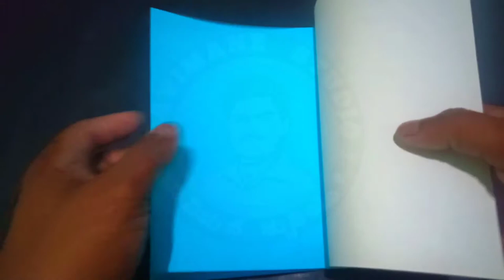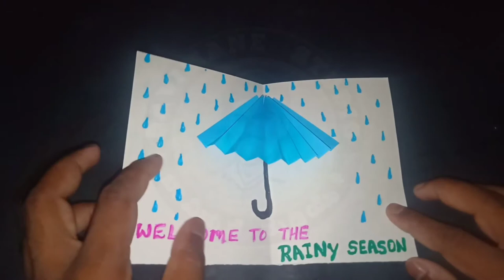UMBRELLA, ಛತ್ರಿ/ಕೊಡೆ.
Hi, I'm Aruna BT, Goppenahalli. In this video series we will see and learn about pop up card. We can see that in a series of pop up card greeting cards. Used to greet people who are far or near on different occasions. This pop-up card goes one step farther than the rest of the letters, bringing the hidden patterns to a surprise. Some of these simple patterns can be learned in this series of pop up cards.

ನಮಸ್ಕಾರ, ನಾನು ಅರುಣ ಬಿ.ಟಿ, ಗೊಪ್ಪೇನಹಳ್ಳಿ. ಈ ವೀಡಿಯೋ ಸರಣಿಯಲ್ಲಿ ನಾವು ಪಾಪ್ ಅಪ್ ಕಾರ್ಡ್ ಮಾಡುವುದರ ಬಗ್ಗೆ ನೋಡಿ, ಕಲಿಯಬಹುದಾಗಿದೆ. ಪಾಪ್ ಅಪ್ ಕಾರ್ಡ್ ಶುಭಾಶಯ ಪತ್ರಗಳ ಸರಣಿಯಲ್ಲಿ ನಾವು ನೋಡಬಹುದಾಗಿದೆ. ದೂರದಲ್ಲಿರುವ ಅಥವಾ ಸಮೀಪದವರಿಗೆ ವಿವಿಧ ಶುಭ ಸಂದರ್ಭಗಳಲ್ಲಿ ಶುಭಕೋರಲು ಬಳಸುತ್ತಾರೆ. ಈ ಪಾಪ್ ಅಪ್ ಕಾರ್ಡ್ ಉಳಿದ ಪತ್ರಗಳಿಗಿಂತ ಒಂದು ಹೆಜ್ಜೆ ಮುಂದೆ ಹೋಗಿ, ಅಡಗಿಸಿಟ್ಟುಕೊಂಡ ಮಾದರಿಗಳನ್ನು ಮುಂದೆ ತಂದು ಆಶ್ಚರ್ಯ ಮೂಡಿಸುತ್ತವೆ. ಅಂತಹ ಕೆಲವು ಸರಳ ಮಾದರಿಗಳನ್ನು ಈ ಪಾಪ್ ಅಪ್ ಕಾರ್ಡ್ಸ್ ಸರಣಿಯಲ್ಲಿ ನೋಡಿ ಕಲಿಯಬಹುದಾಗಿದೆ.

✍️ Aruna B.T, Goppenahalli.